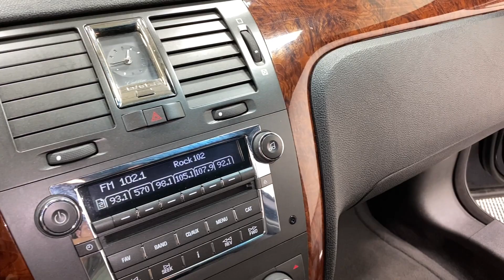2007 Eagle Coach Cadillac DTS "Kingsley" (7U500642)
White Wall Tires, Umbrella Storage Area, Remote Start, Owner's Manual, Left Hand Rear Door Hinge, Full Vinyl Top, Full Size Spare Tire, Front Wheel Drive, Extend a Sill, Church Truck Well - Closed, Chrome Wheels, "B" & "C" Pillar Stainless. Call today.